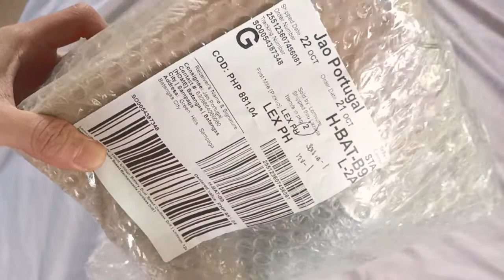LOMVUM cordless drill unboxing, sale at lazada ph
884  pesos only sale on lazada ph
12v with 2 variable speed
2 batterys
1 cordless drill
1 charger
2 screw